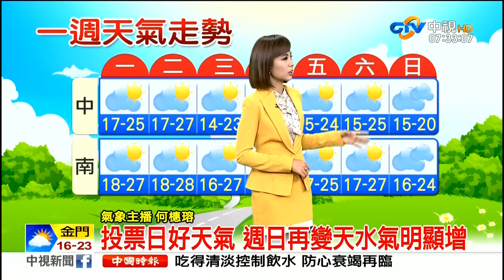20200106 中視無線台 0700晨間新聞 氣象主播何橞瑢播報片段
中視無線台 0700晨間新聞 氣象主播何橞瑢